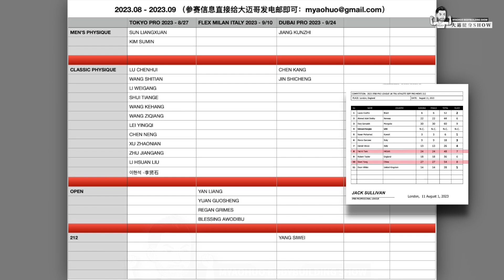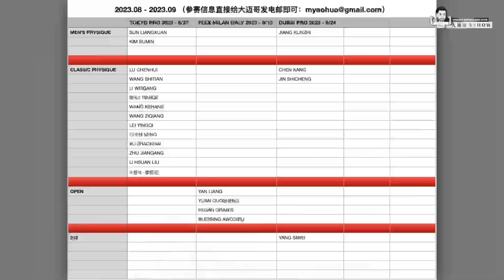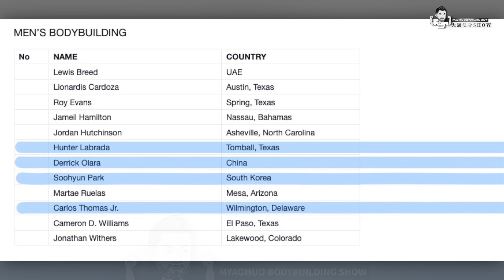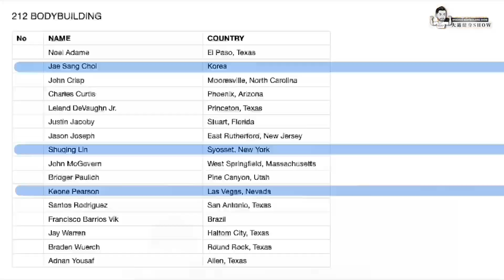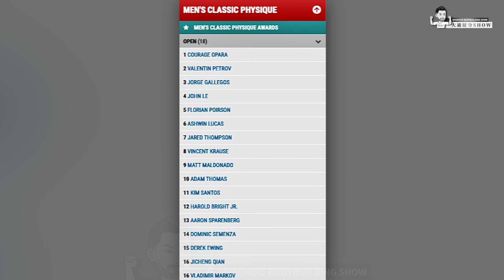意大利职业赛再添一员大将！闫首鸣毫无压力！+ 当鹿晨辉留起古典冠军胡！+ 杨思维进军迪拜职业赛，那大手基呢？+ 刘翔的动作黑豹看傻？+ VISA是个大问题！